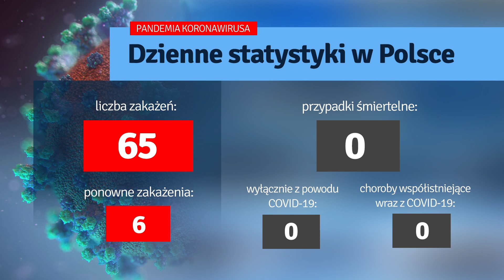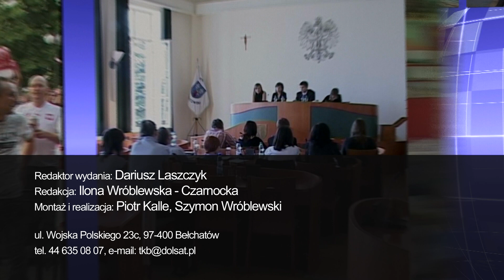TKB - TELEDZIEŃ - 23.05.2022